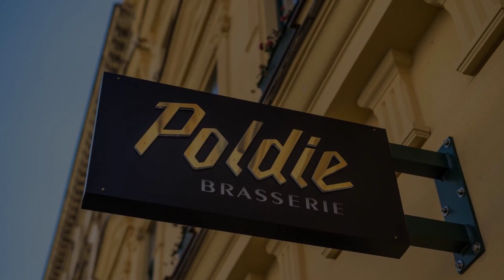Serenity Suite Vienna, Vienna, Austria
About Property:
Located in Vienna, the recently renovated Serenity Suite Vienna provides accommodation 1.6 km from Vienna Prater and 2.5 km from St. Stephen's Cathedral. Among the facilities of this property are a restaurant, a lift and luggage storage space, along with free WiFi throughout the property. The apartment also offers facilities for disabled guests.
The spacious apartment is equipped with 3 bedrooms, 3 bathrooms, bed linen, towels, a flat-screen TV with cabl...
Property Type: Hotel
Address: 81 Taborstraße Top 3, 02. Leopoldstadt, 1020 Vienna, Austria
Searching For
1. Serenity Suite Vienna - Vienna - Austria
2. Serenity Suite Vienna - Vienna - Austria Address
3. Serenity Suite Vienna - Vienna - Austria Rooms
4. Serenity Suite Vienna - Vienna - Austria Amenities
5. Serenity Suite Vienna - Vienna - Austria Offers and Deals
Audio Credit:
Track Title: Reasons To Hope
Artist: Reed Mathis